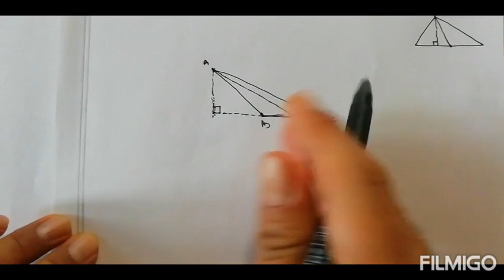Class9: Chapter 9// Areas of parallelograms and Triangles// Example 3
Chapter 9// Areas of parallelograms and Triangles// Example 3